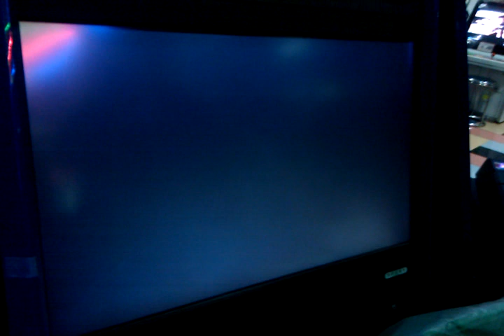KOF XIII HK Loketest 4/23 vid 5